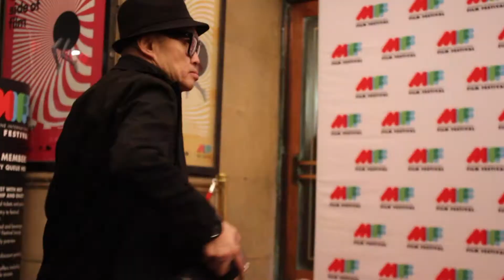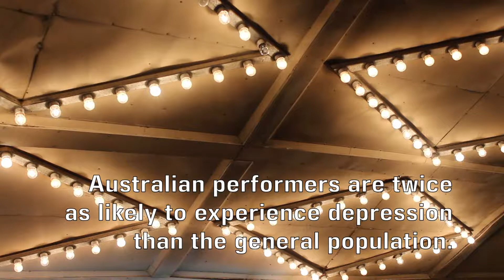Daniel Henshall [subtitles]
Daniel Henshall is best known for his award-winning portrayal of serial killer, John Bunting, in the film Snowtown. This year, he's playing artist Adam Cullen in the new film "Acute Misfortune" that will screen at MIFF touring regional Victoria as part of the Travelling Showcase.